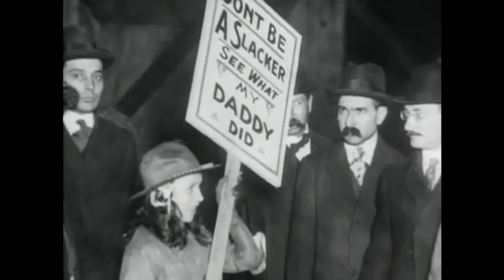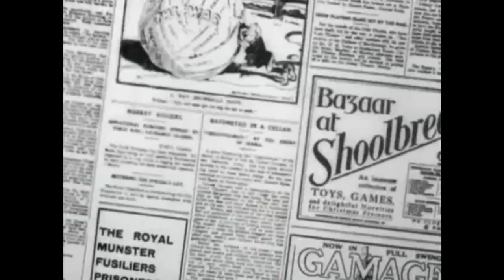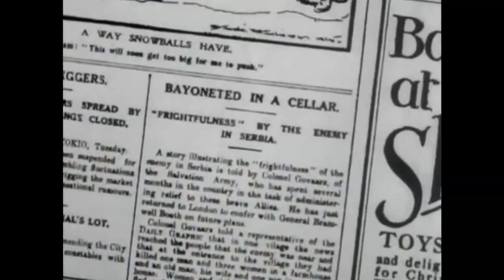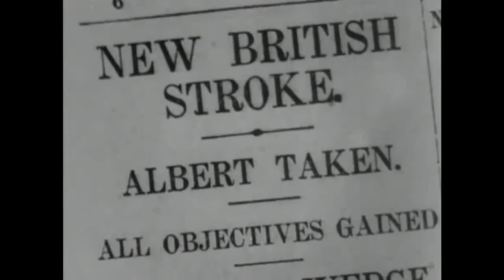The Great War - Part 23 When must the end be - BBC Documentary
Allied offensives in summer 1918. French counter-offensive at the Marne, the Battle of Amiens, the Second Battle of the Somme, advance to the Hindenburg Line. In Britain, public protests yield to sceptical optimism. In Germany, troops lose morale and leaders realize that defeat is inevitable.